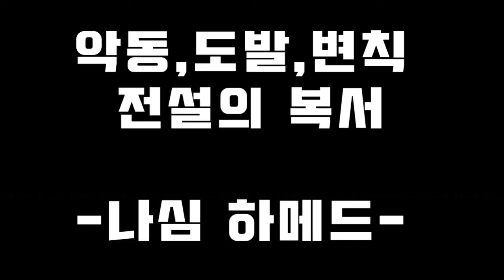영원히 기억에 남을 도발,악동 복서 나심하메드 하이라이트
사우스포계의 변칙 도발 악동복서로 유명한 나심하메드